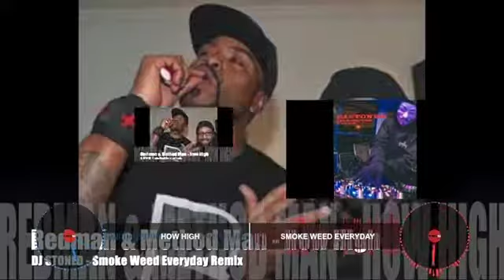Redman & Method Man - How HIgh | DJ STONED - Smoke Weed Everyday Remix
Your support would mean a lot buying me a cup of coffee☕️😎

DJ STONED music track for vocalist or whatever musical instrument you play. Use this backing track/jam track to develop your personal musical skills, practice improvisation, learn musical scales/modes, and improve your sense of rhythm.

You may not copy, publish, and distribute any of my tracks for your own personal or commercial financial gain. This Backing Track is provided for self-educational purposes only for you to practice.

Support from you awesome people is greatly appreciated!
THANK YOU FOR LISTENING
SHARE💌LIKE👍🏻FOLLOW ME✌️